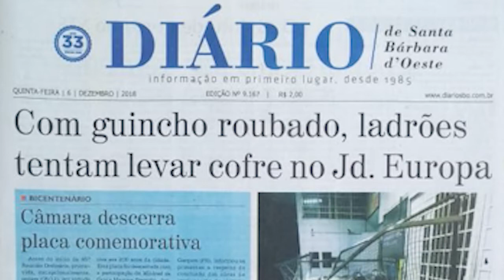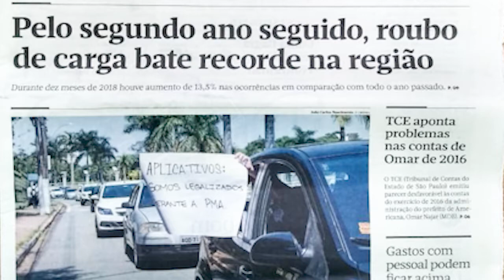Giro de Noticías - 06/12/2018 - SEM EMPREGO VENDEDOR VAI MORAR DENTRO DE CARRO E LEVA CACHORRO JUNTO